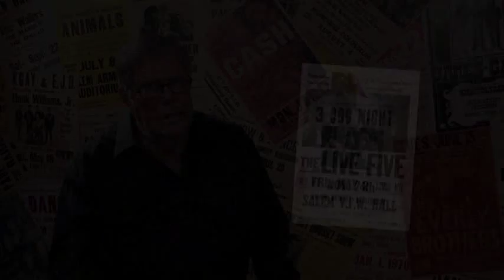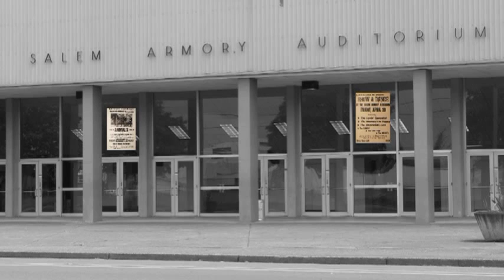History of "The Live Five"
This is the history of "The Live Five" a 1960's band from Salem Oregon.  Band members include Jerry Meier (guitar), Joe Smith (bass guitar), Bill O'Brian (vocals), Stan Steiner (keyboards) & Craig Martel (drums).